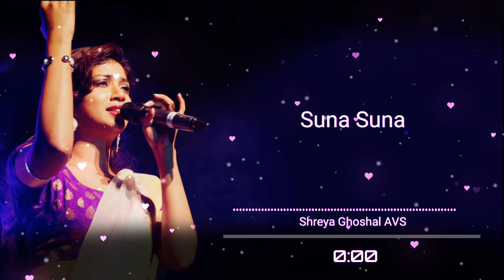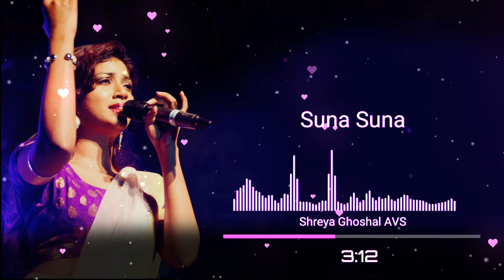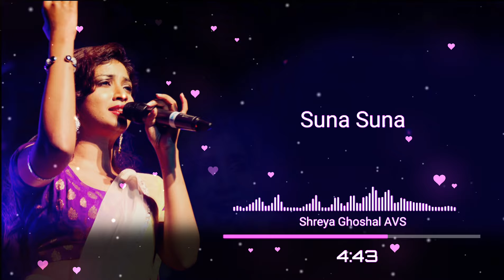Suna Suna | Krishna Cottage | Shreya Ghoshal AVS